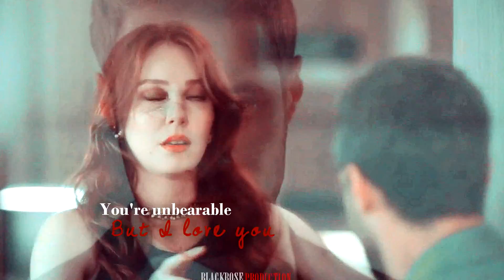Leyla & Sarp - I BELIEVE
İnanıyorum
Gerçekten biz asla buluşmayacak mıyız?
Gerçekten bizim için aşk mümkün değil mi?
Sen çekilmezsin, ama ben seni seviyorum
Ben buna dayanamam
Bak, sen benim yanımdasın
Ama hala çok uzaksın
Yaklaşmana izin vermeyeceğim
Beni derinden yaraladın
Beni kırdın
Bizi kurtarmanın yolu yok
İnanıyorum, buna inanıyorum
Bir gün gelecek ve
Biz buluşacağız
İnanıyorum, buna inanıyorum
Aşk güçlüdür ve
Bu önemlidir
İnanıyorum
Seni unutmak mümkün değil
Seni sevmemeyi beceremem
Bak, ben çok deniyorum
Daima kendimi zorluyorum
Ama aşka daha fazla düşüyorum
Seninle sadece acı çekiyorum
Sana kızıyorum
Ama senin yanında olmalıyım
Aşkım
O gün gelecek